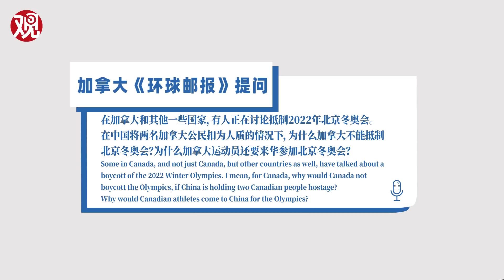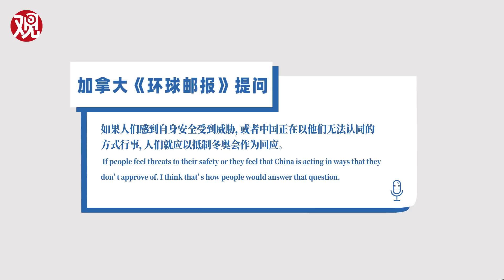加拿大媒体：为什么不能抵制北京冬奥会？陆慷：你给我个抵制的理由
Nathan VanderKlippe：Some in Canada, and not just Canada, but other countries as well, have talked about a boycott of the 2022 Winter Olympics. I mean, for Canada, why would Canada not boycott the Olympics, if China is holding two Canadian people hostage? Why would Canadian athletes come to China for the Olympics?

Lu Kang:As I told you, there are always cases between two countries. But as I have already shared with you, before COVID-19, that’s a specific difficult part of period, there are around 1 million Canadian citizens coming to China every year. So if those 1 million Canadians are not worried about their safety, I don’t think Nathan you need to worry. And concerning the Winter Olympics, because Canada is very strong in Winter Olympics, I’m happy that actually China and Canada are also in discussion of some cooperation on that. Concerning what you mentioned, the call for boycott of the Winter Olympics, actually I don’t hear very much. There are always some noises, here and there, But I don’t think that’s a kind of wide cry from the vast majority of the international community. And I don’t think that’s in the interests of all the other countries.

Nathan VanderKlippe:Why not?

Lu Kang:Why? You should give me why it should be an issue.